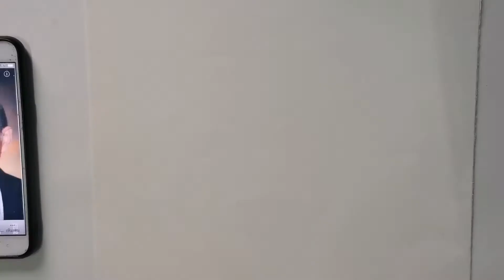ดรออิ้ง สเก๊ตขาวดำ รูปรัชกาลที่9 วาดรูปในหลวงรัชกาลที่9ง่ายๆ